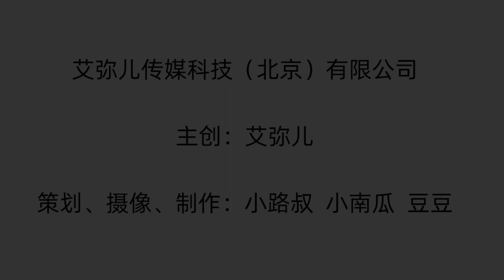【艾弥儿】拒绝别人的好方法：把责任归到自己头上